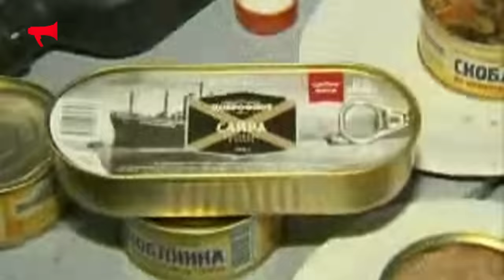Стивен Сигал попробовал приморские консервы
Актер и мастер единоборств Стивен Сигал оценил приморские консервы компании "Доброфлот"